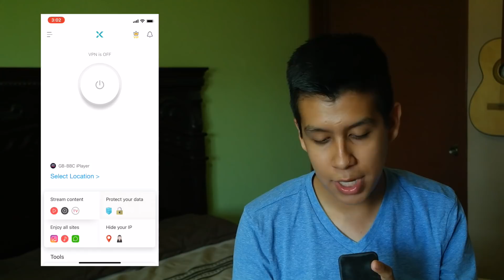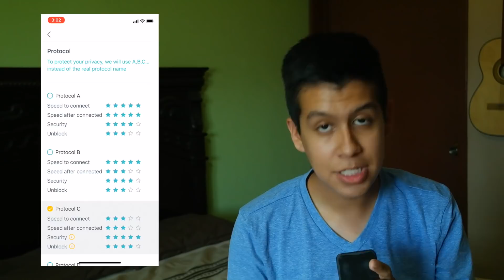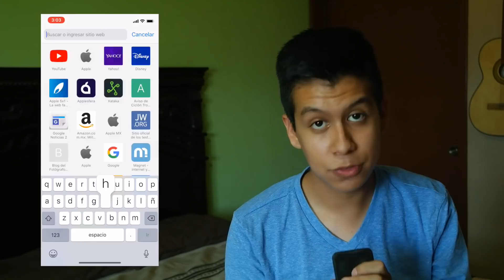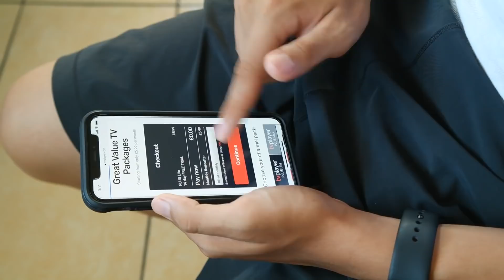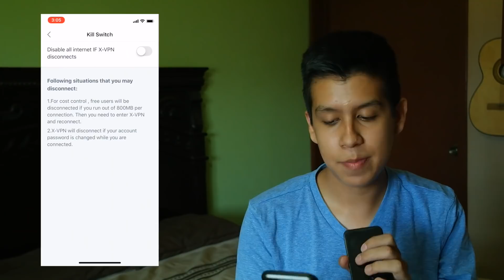Navega de forma libre y segura en iPhone con X-VPN (Accede a contenido RESTRINGIDO...Netflix y más)